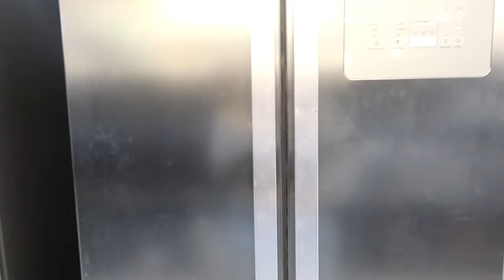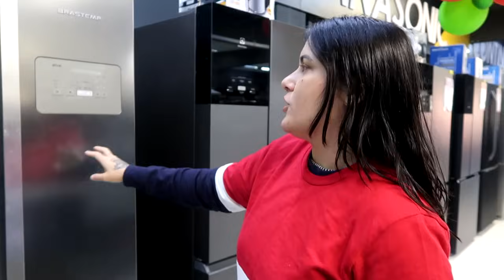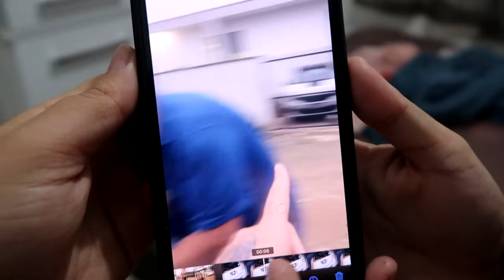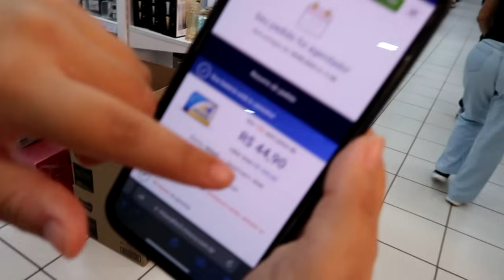CHAMEI MINHA NAMORADA PRA FAZER AMORZINHO NA LOJA! *ELA ACEITOU?*